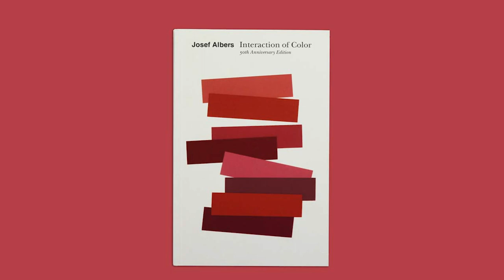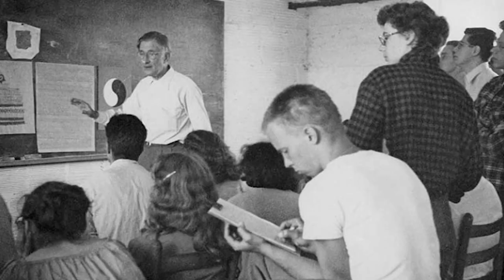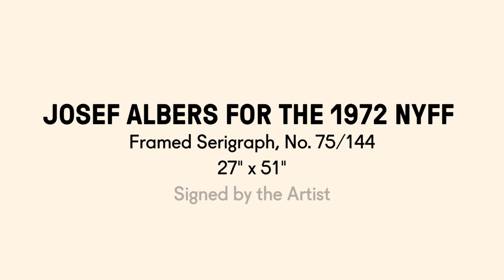Josef Albers' 1972 New York Film Festival Poster - Metrograph Editions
Metrograph Editions is pleased to present the first in a series of short films focusing on the cross section of visual art and cinema.

We’re kicking it off with a focus on an iconic design from the singular artist, educator and polymath, Josef Albers and his beautifully designed poster for the 1972 New York Film Festival.

You can find this one-of-a-kind work of art along with a specially curated collection of lithographs commissioned for the NYFF, featuring works from the likes of Diane Arbus, and David Hockney, available exclusively through Metrograph Editions.